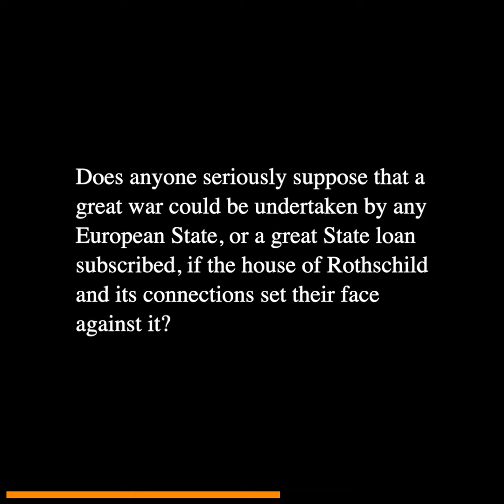Corbyn's dog whistle apology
We reject Jeremy Corbyn's dog whistle apology after he endorsed an antisemitic book.

❎ His claim... He agreed with it's analysis on the cause of wars.

✅ It's claim... Jewish bankers were the cause of those wars! 🤬